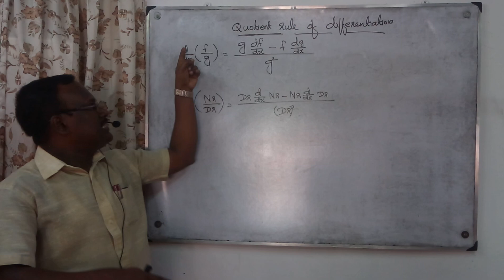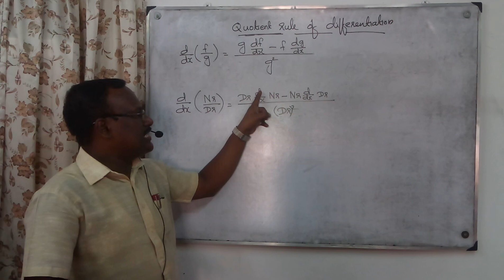CONTINUITY AND DIFFERENTIABILITY/PLUS TWO/MATHS/QUOTIENT RULE [THEORY]